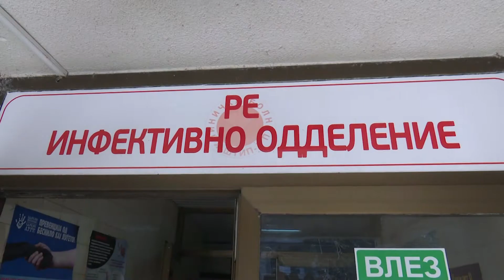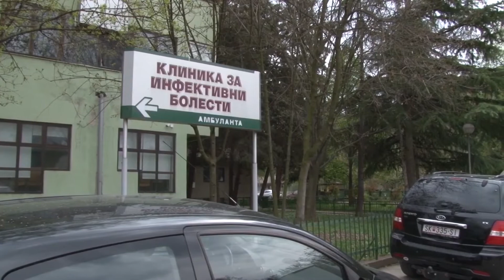Hoda: Sumamed është i dobishëm kundër koronavirusit